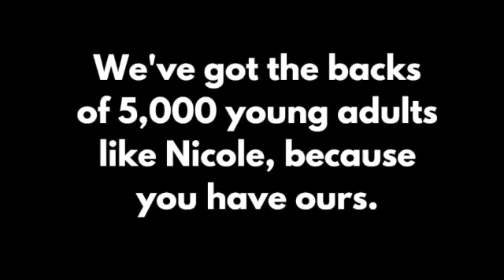YACC is community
YACC brings community to young adults living with, through and beyond cancer in isolation.
Please give the gift of community to young adults like Nicole.